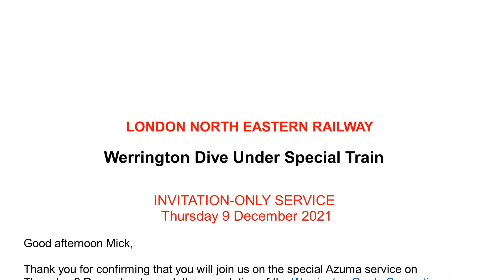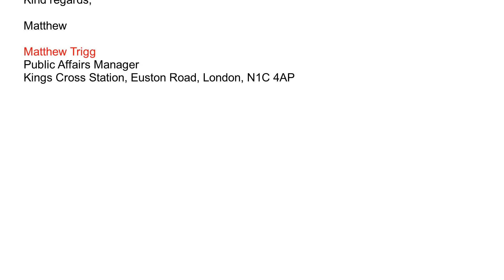A Journey Through The Dive Under 9th December 2021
I was fortunate to be invited to travel on the first official passenger train through the Werrington dive under courtesy of LNER.  The outward journey produced rather mediocre video but the return journey fared rather better.
Thank you to all my subscribers for watching and commenting on my Werrington Junction Upgrade videos.  I am sure it is your thousands of views that got me that invitation today.👍😃

articles, photos, plans and more.